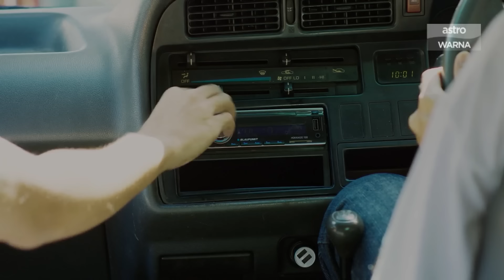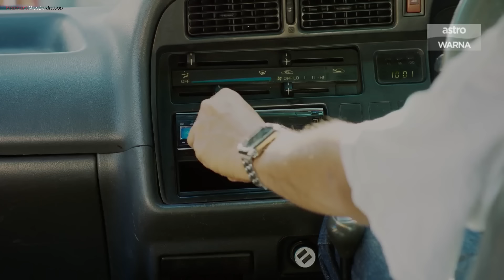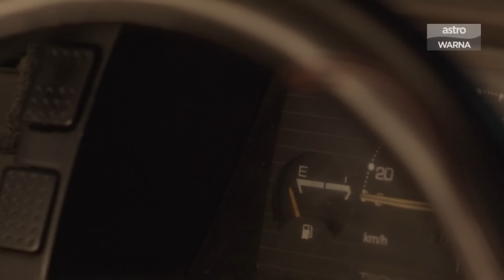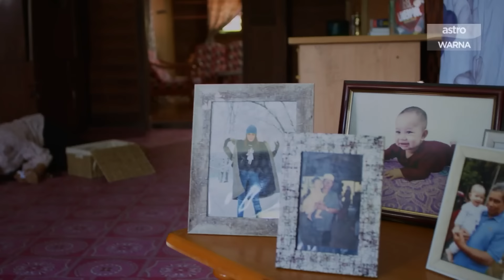ANGKERNYA REST AREA SETELAH ADA ARWAH YANG TAK TENANG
Judul : HENTIAN GERIK